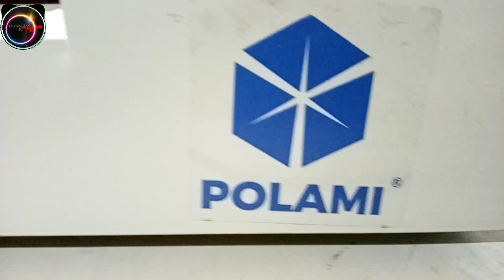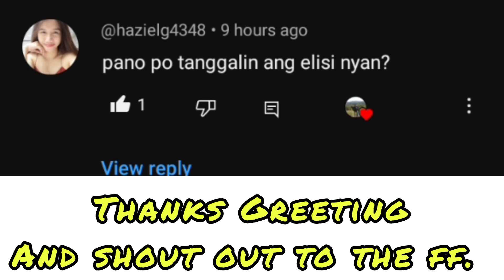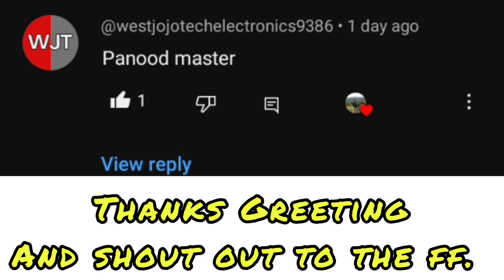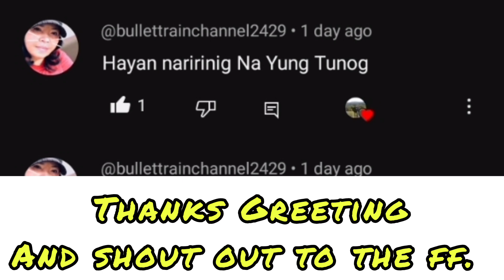LAMINATOR MACHINE NA STOCK ANG PLASTIC SA HEATER BULB, GANITO GAWIN PARA DI BASAG